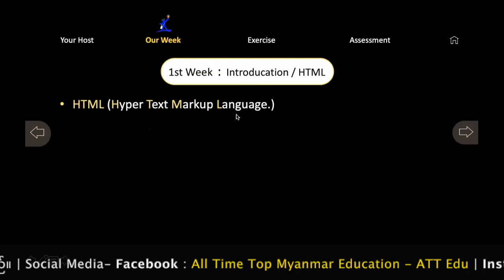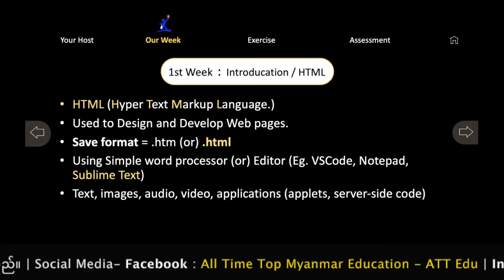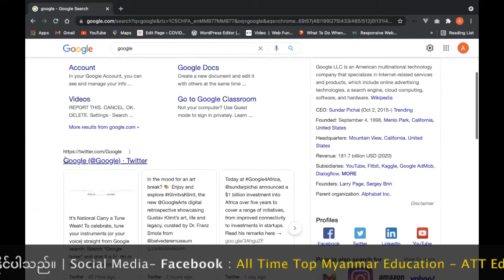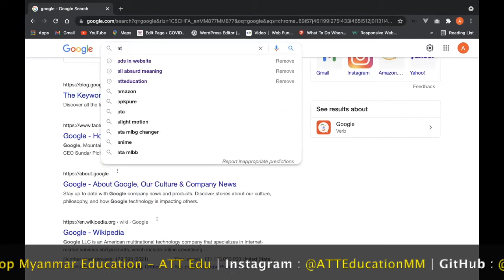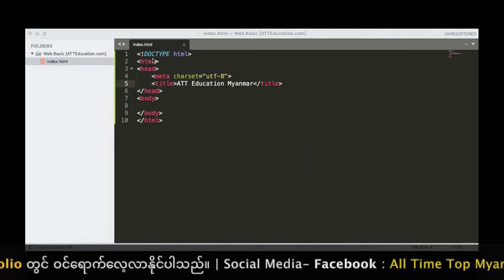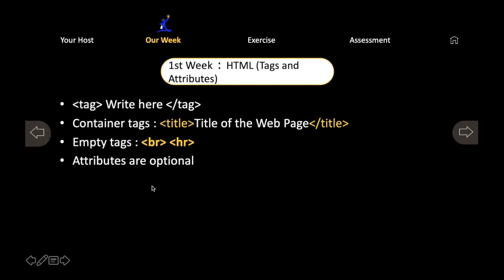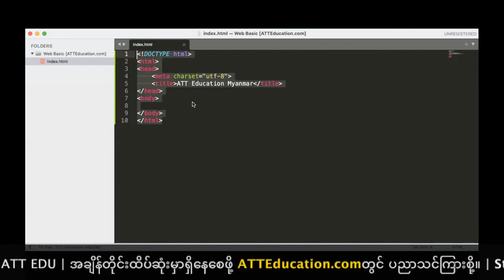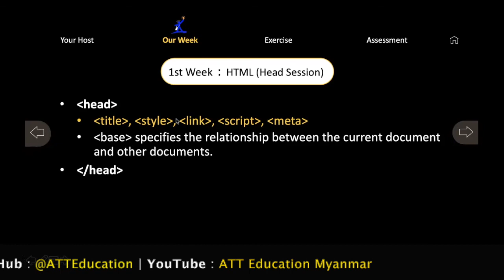Beginner Web Developer - HTML Episode 1 | Hype Think Education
About : Beginner Web Developer - HTML Episode 1 | Hype Think Education

ဒီVideoကတော့ ကျွန်တော်တို့ Hype Think Educationရဲ့ Web Development Courseတွင် သင်ကြားမည့် HTML Episode 1မှာ

၁။ HTMLဆိုတာဘာလဲ?
၂။ HTMLကို ဘယ်လိုနေရာတွေမှာ အသုံးပြုလို့ရလဲ?
၃။ HTML Tags and Attributes
၄။​ HTML Document Structure တွေကိုပြောပြထားပါတယ်။